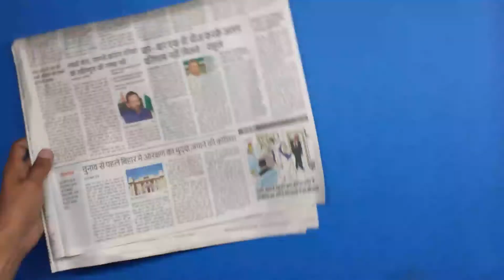Bowl design | newspaper kitchen decoration idea | newspaper craft | eco friendly pot | Serving bowl